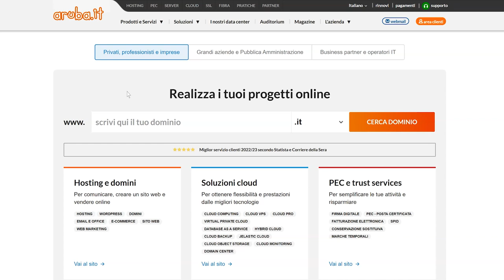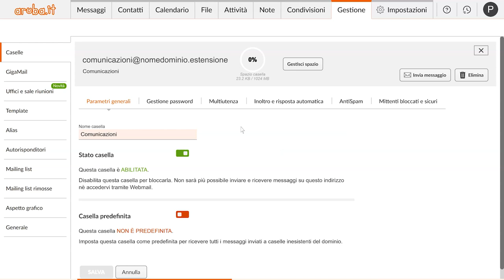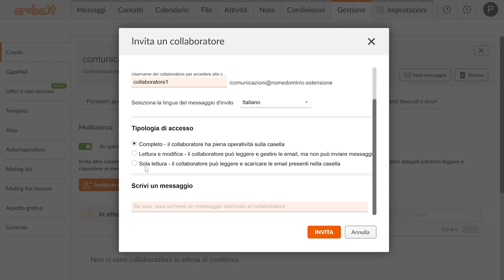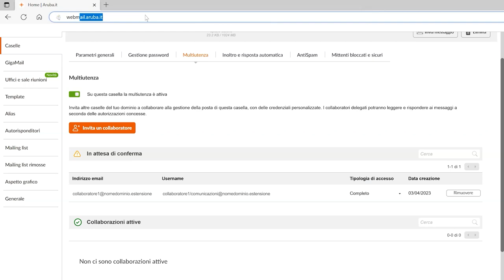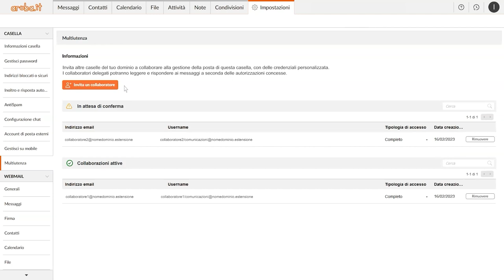WebMail Smart - Utilizzare la funzione Multiutenza